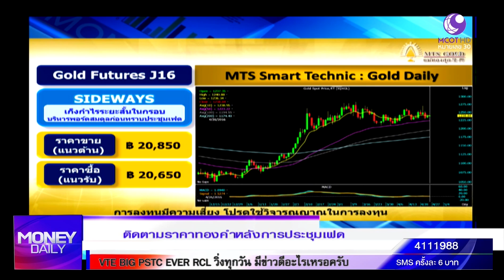Money Daily 26 เมษายน 2559 ช่วงที่ 3